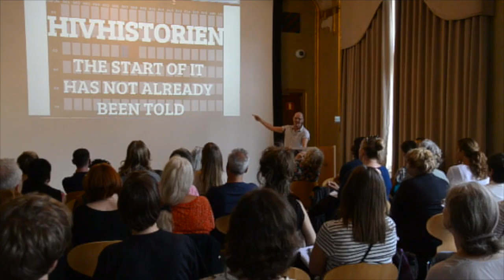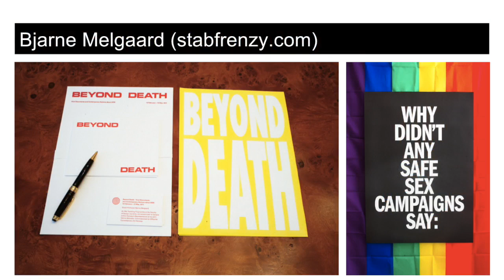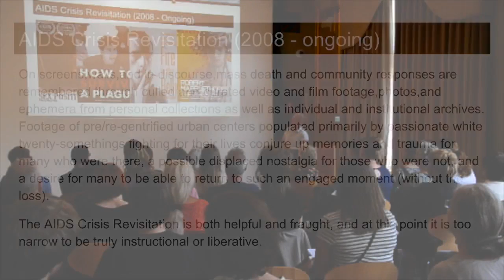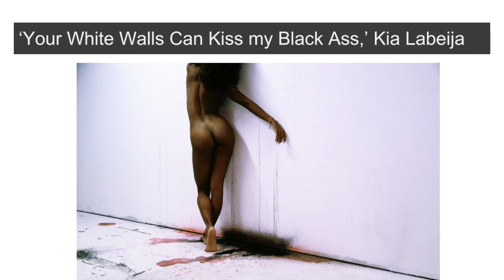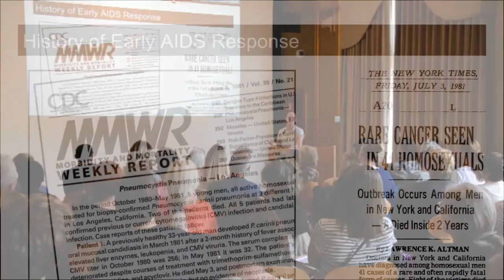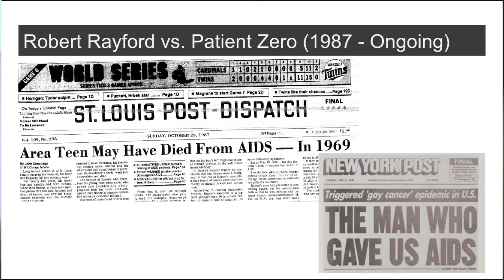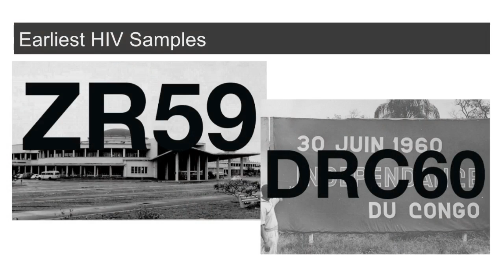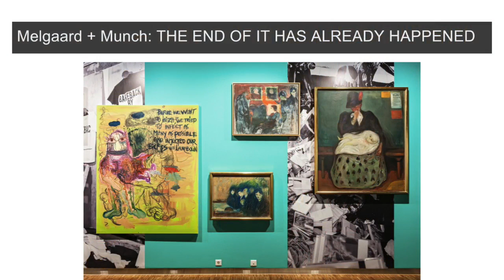Prologue 1: Ted Kerr - writer and activist, NY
is a Canadian-born, Brooklyn-based writer, curator, facilitator and organizer.
His work focuses on HIV/AIDS, representation, art, and history. He was the Programs Manager at Visual AIDS, an organization that uses programs, exhibitions and publishing to remind the world that AIDS is not over. Last year he edited, "Time Is Not A Line" a collection of new writing and image about HIV now which he then used as a platform to organize public lectures and art making. He has organized AIDS related events with the Brooklyn Museum, the New York Public Library and many other organizations. His writing has appeared in Women's Studies Quarterly, Lambda Literary, The New Republic and HyperAllergic, and his conversations with Alexandra Juhasz, Bryn Kelly and Claire Barliant have been published through IndieWire and Cineaste. With Aldrin Valdez, he is a co-founder of Foundational Sharing, a sharing platform that brings together art, community and dialogue. Last year Kerr initiated the ongoing community discussion, What Would An HIV Doula Do? that takes place bi-weekly in New York. Kerr earned his BA from The New School, his MA from Union Theological Seminary.
The title of the seminar was Prologue 1: Art Activism – White Cube vs Public Space and made possible by First Supper Symposium. Members at the time where Lisa Pacini, Gidsken Braadlie, Camilla Dahl and Hanan Ben. Photographer Frode Jacobsen.